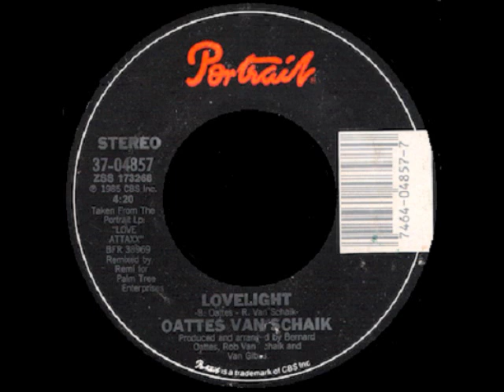OATTES VAN SCHAIK - Lovelight 85